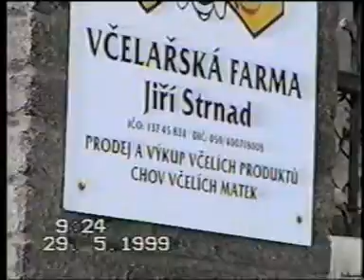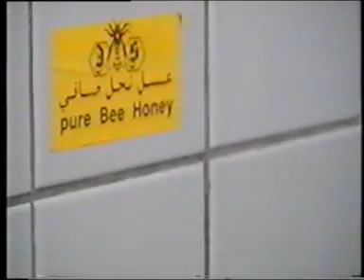Strnad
Strnadův ležan